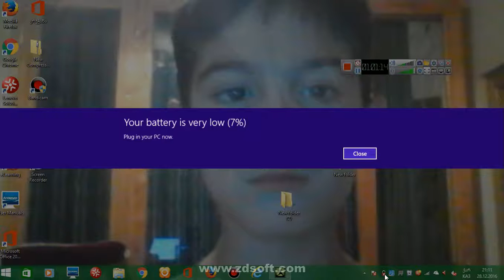shadow fight 2 niko gamer